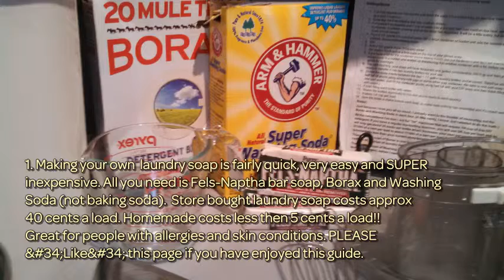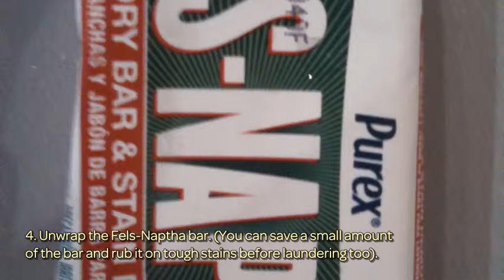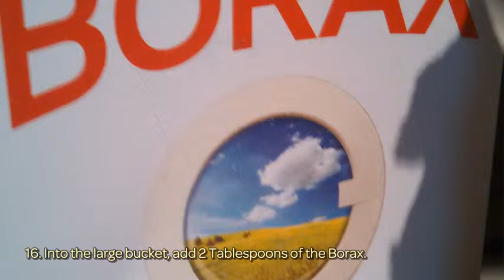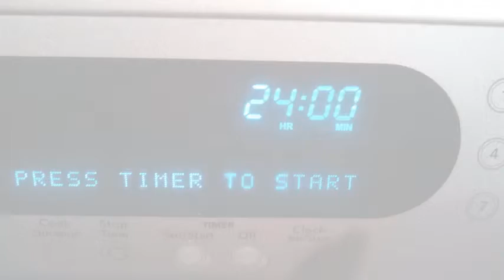Make Your Own Liquid Laundry Soap - DIY Home - Guidecentral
About this DIY project:
- Title: Make Your Own Liquid Laundry Soap

Supplies:
- Large bucket
- wisk
- water
- measuring cups
- Fels-Naptha bar soap
- 20 Mule Team Borax
- Arm & Hammer Washing Soda
- small sauce pan
- large knife
- food processor (or cheese grater)
- trash bag
- Ziplock bag
- Old laundry soap container